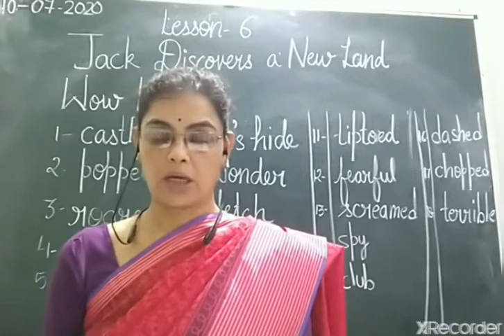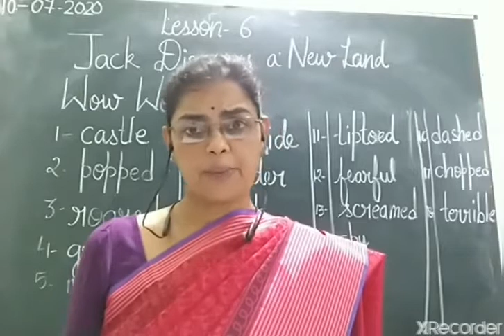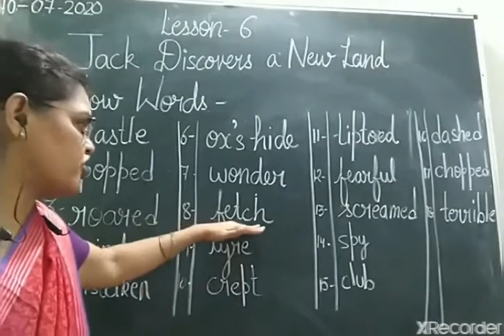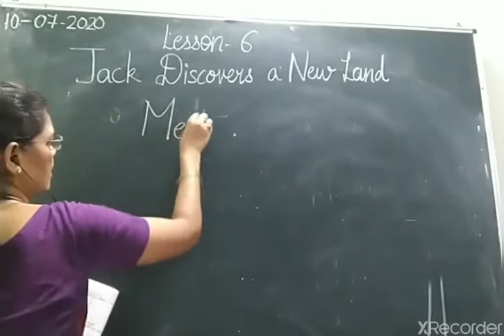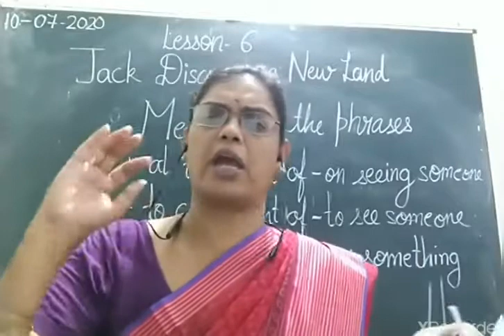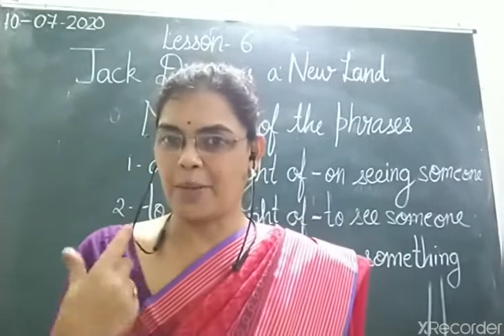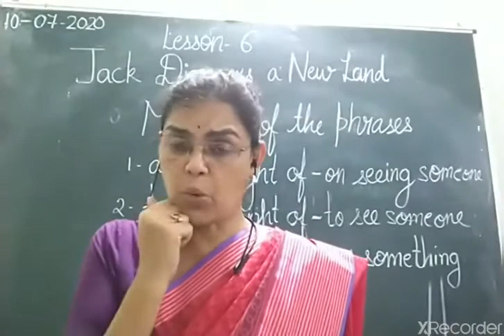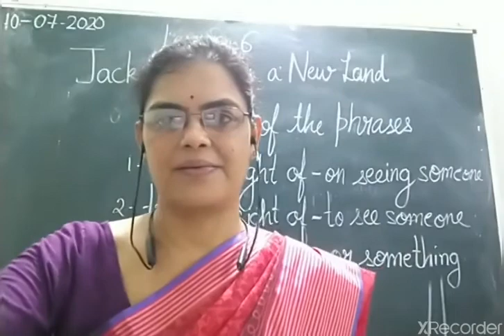Class III, English for 10 07 2020 by Mrs Nandini Singh on English Reader Lesson 6Jack Discovers a Ne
Class III, English for 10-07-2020 by Mrs Nandini Singh on English Reader Lesson-6"Jack Discovers a New Land"Part-VI